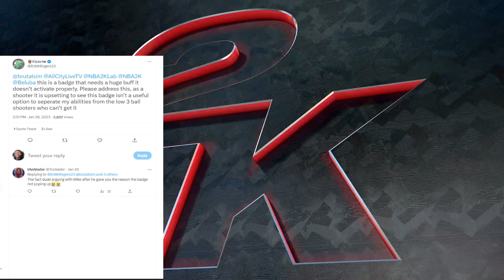NBA 2K23 UPDATE NEWS - MIKE WANG CONFIRMS WHAT WE ALL NEW - HOT FIX RESTORES PAINT OFFENSE